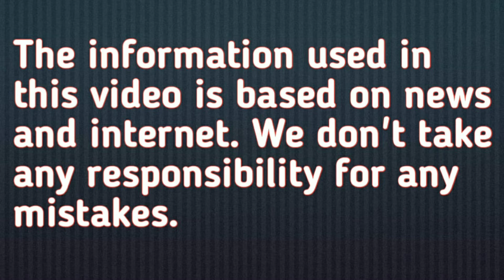1000 साल पहले का भारत कैसा था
1000 साल पहले का भारत कैसा था